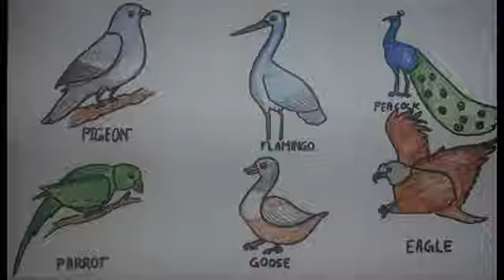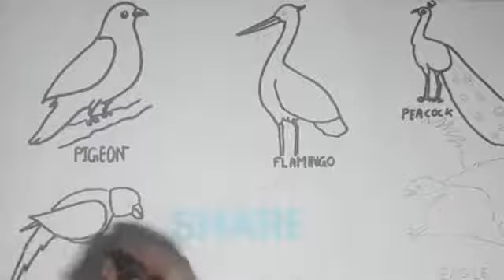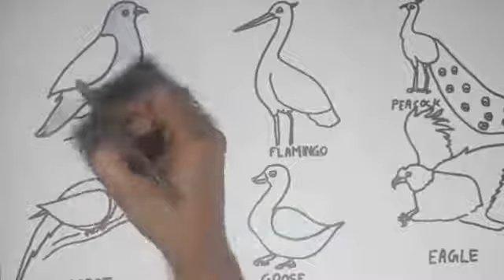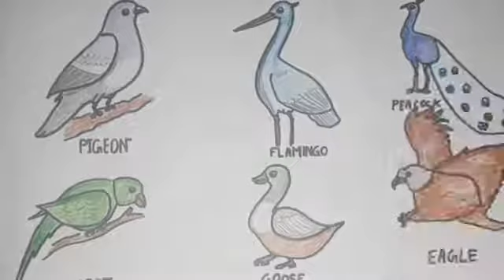1 September 2021